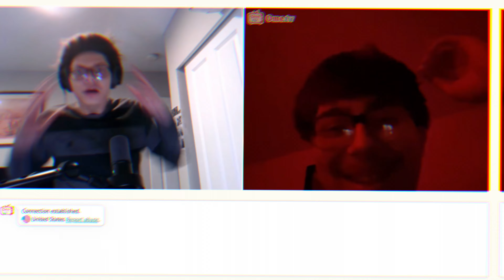OMEGLE but i'm EMO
Trolling people on omegle but i'm emo...

Editor: MicahTheJord
Thumbnail by: MicahTheJord